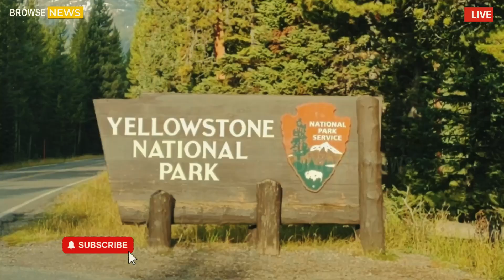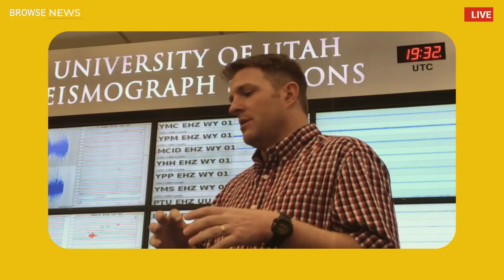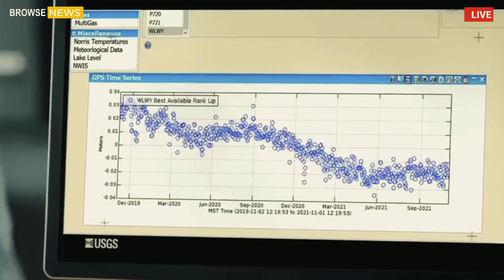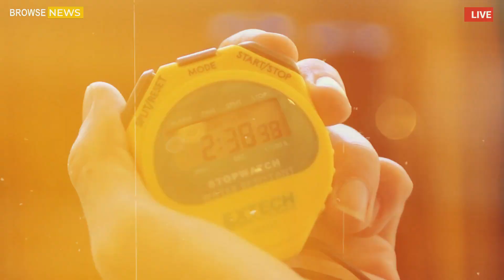Terrifying Today! Massive Eruption Mud Geyser in Yellowstone Park Erupts! USGS Alert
Yellowstone Mud Geyser Eruption: A Shocking Scientific Phenomenon
Yellowstone National Park, often lauded for its serene beauty and geothermal marvels, became the epicenter of global scientific discourse following an unprecedented mud geyser eruption. This dramatic geological event, which erupted with a ferocity unseen in recent memory, not only disrupted the park’s tranquil atmosphere but also posed significant challenges for geologists and the United States Geological Survey (USGS).